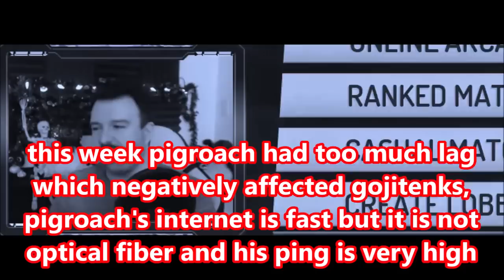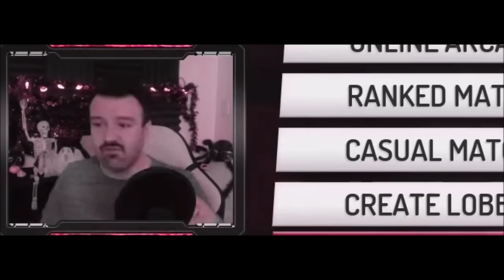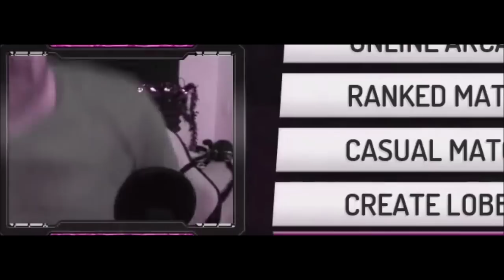DsP--crushed in SF--i won't fix the shower right away rant--i wasn't banned from twitch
0:46 video starts